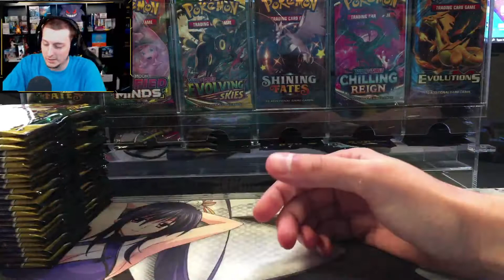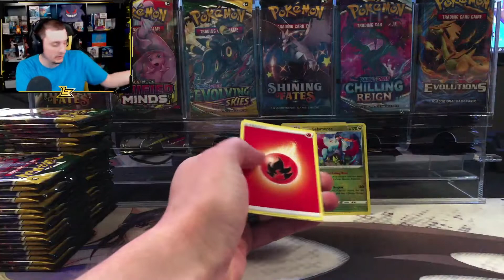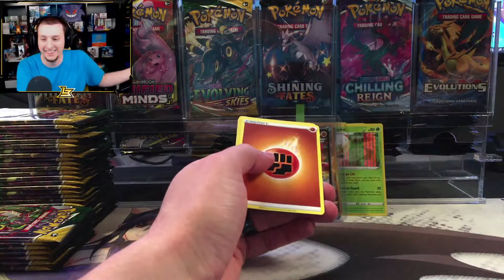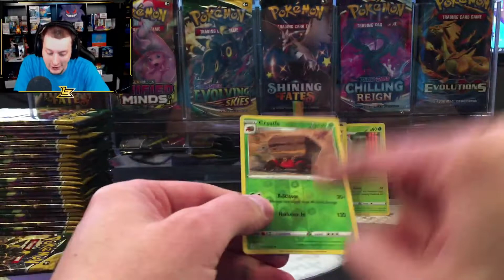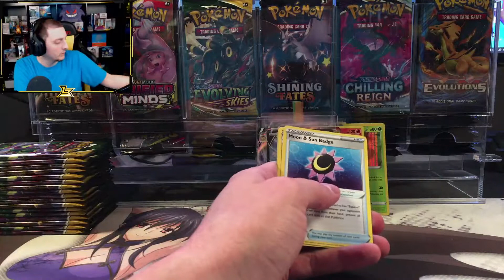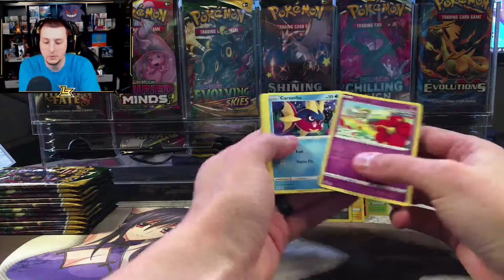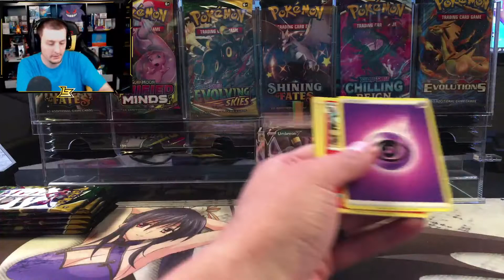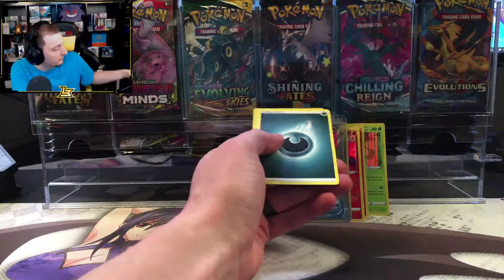WE PULLED THE ALTERNATE ART DRAGONITE! Evolving Skies Booster Box Opening (Pokemon Cards Opening)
More info below!

These are pulls from my live stream. Come check it out!